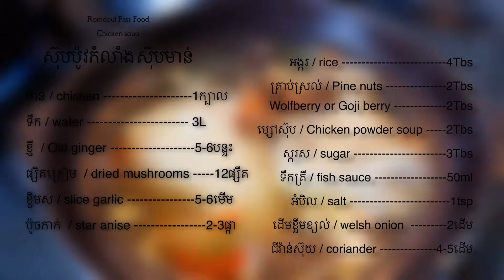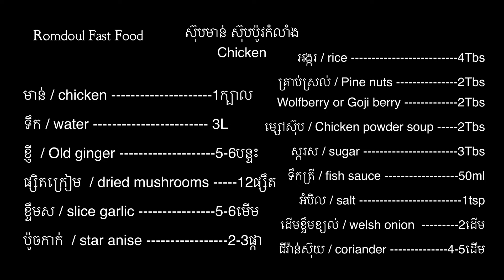វិធីធ្វេីស៊ុបប៉ូវកំលាំង​ ស៊ុបមាន់​ Power chicken soup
Greetings from Lingling Ponpon born from White Kitchen MRK. I have been in Japan for 8years. From the first step of my life in Japan, I was changed a lot including communication and etiquette. Anyhow the most important thing is about cooking which is my inspiration and my habit. Even though I started to live here but I never forget about Khmer traditional food.

I'm not a specialist in cooking food or dessert but I have tried my best to share my experience for your enjoyment. That method of cooking can guide all of you as much as you can, and I wish and hope you like my food.

ស៊ុបប៉ូវកំលាំង​ ស៊ុបមាន់​ គ្រឿងផ្សំងាយៗស្រួលរក​ ហុតទឹកស៊ុបក្តៅៗបែកញេីសស្រួលខ្លួនណាស់​ ជាពិសេសខែភ្លៀងចឹង​ ញាំុរឹតឆ្ងាញ់

ស៊ុបមាន់​ ស៊ុបប៉ូវ​
Chicken soup

មាន់​ / chicken 1ក្បាល
ទឹក​ / water 3L
ខ្ញី / Old ginger 5-6បន្ទះ
ផ្សិតក្រៀម / dried mushrooms 12ផ្សឹត
ខ្ទឹមស / slice garlic 5-6មើម
ប៉ូចកាក់ / star anise​ 2-3ផ្កា

អង្ករ / rice 4Tbs
គ្រាប់ស្រល់ / Pine nuts 2Tbs
Wolfberry or Goji berry 2Tbs
ម្សៅស៊ុប / Chicken powder soup 2Tbs
ស្ករស​ / sugar 3Tbs
ទឹកត្រី​ / fish sauce 50ml
អំបិល / salt 1tsp
ដើមខ្ទឹមខ្យល់​ / welsh onion 2ដើម
ជីវ៉ាន់ស៊ុយ​ / coriander 4-5ដេីម